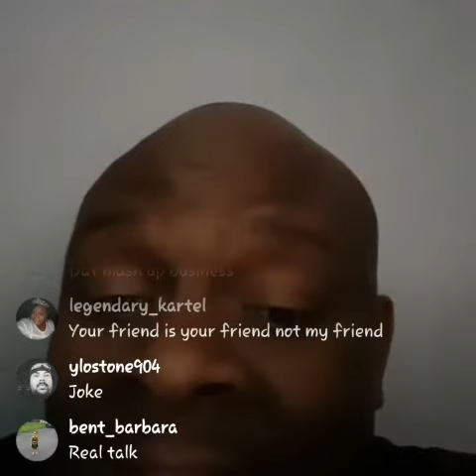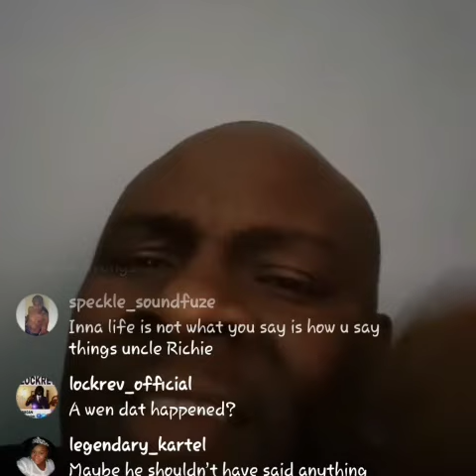Vybz kartel did 100 free dub plates for Richie feelings